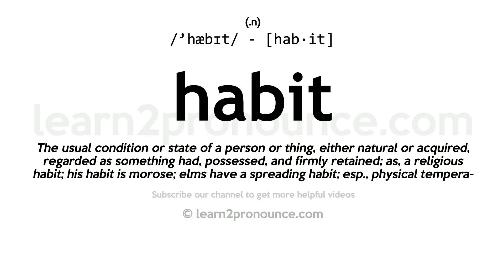Pronunciation of Habit | Definition of Habit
Habit pronunciation | How to pronounce Habit in English?
/`hæbɪt/
Meaning of Habit | What is Habit?
(1) (n.) The usual condition or state of a person or thing, either natural or acquired, regarded as something had, possessed, and firmly retained; as, a religious habit; his habit is morose; elms have a spreading habit; esp., physical temperament or constitution; as, a full habit of body. (2) (n.) The general appearance and manner of life of a living organism. (3) (n.) Fixed or established custom; ordinary course of conduct; practice; usage; hence, prominently, the involuntary tendency or aptitude to perform certain actions which is acquired by their frequent repetition; as, habit is second nature; also, peculiar ways of acting; characteristic forms of behavior. (4) (n.) Outward appearance; attire; dress; hence, a garment; esp., a closely fitting garment or dress worn by ladies; as, a riding habit. (5) (n.) To inhabit. (6) (n.) To dress; to clothe; to array. (7) (n.) To accustom; to habituate. [Obs.] Chapman.
What is Habit | Habit meaning and definition?